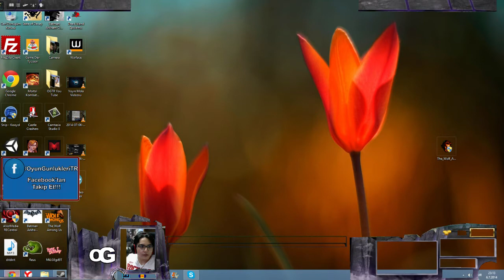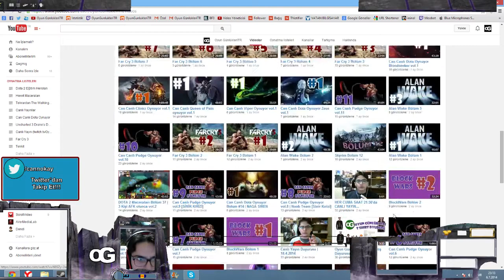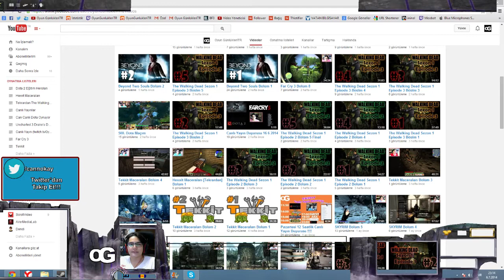Dota 2 Maceraları Bölüm 37 Cristal Maiden